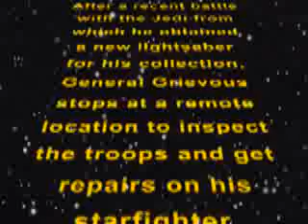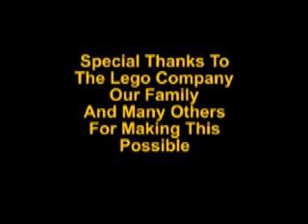LEGO starwars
funny lego film,some guy made it for me so enjoy